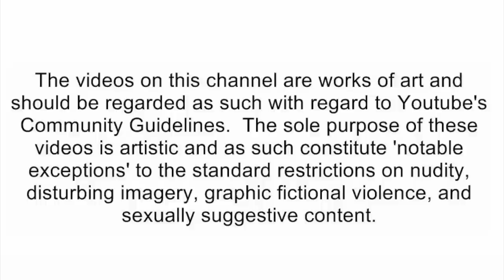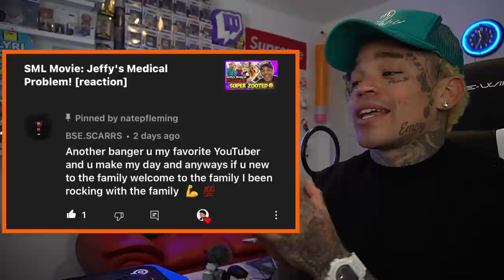SML Movie: Cody's Cavity! [reaction]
🛑Social Media's🛑